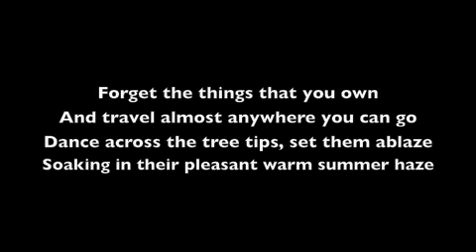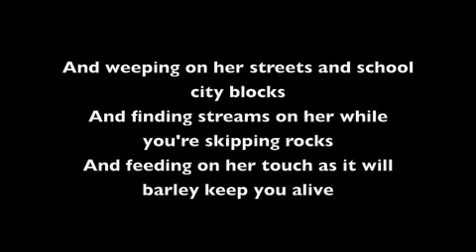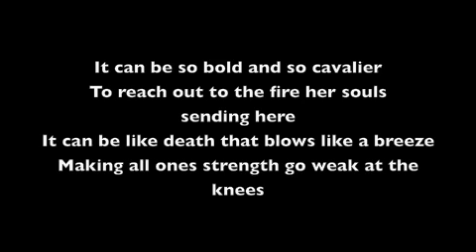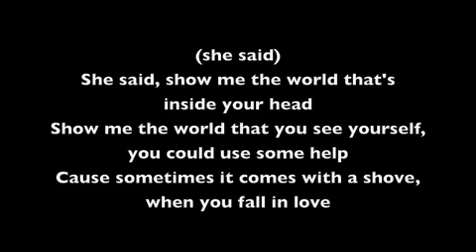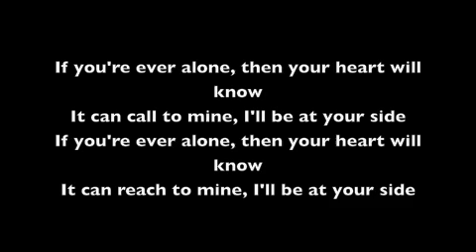Angels & Airwaves - Shove (With Lyrics)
Lyrics to the song Shove written by Angels & Airwaves (Not Me). This is only uploaded to help others learn the lyrics that are 100% correct. Enjoy!